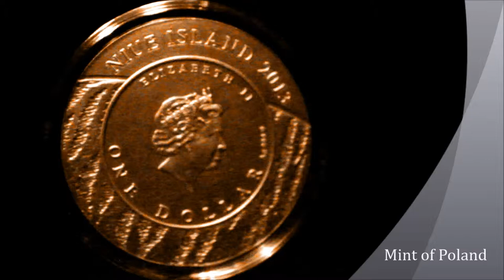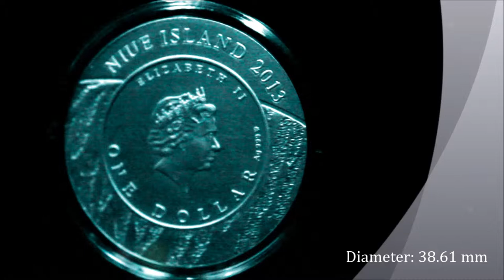2013 Tigers Niue $1 Wildlife Family Silver Antique Finish Majestic Coins LTD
2013 Tigers Niue

2013 Tigers Niue $1 Wildlife Family 1 oz. Silver Antique Finish The eyes of both tigers are made from Orange Swarovski Elements. This is the First coin from the New Wildlife Family Series. Normally wild tigers, especially if they have no prior contact with humans, will actively avoid interactions with humans. However, according to some sources, tigers are thought to be responsible for more human deaths through direct attack than any other wild mammal. Attacks are occasionally provoked, as tigers will lash out after being injured while they themselves are hunted. Occasionally, attacks are provoked accidentally, as when a human surprises a tiger or inadvertently comes between a mother and her young Occasionally human behavior will inadvertently provoke tiger attacks by triggering their natural instincts. In one case, a postman who delivered mail on foot in a rural region of India where interactions with tigers are commonplace, was not bothered by them for several years despite many interactions. Soon after the postman started to use a bicycle, the man was attacked by a tiger, theoretically having been instinctively provoked by the chase.

Product Details

4 Orange Swarovski Crystals!

Country Niue
Year 2013
Denomination $1.00
Composition Silver
Fineness .999
Mintage 999
Quality Antique Finish
Encapsulated Yes
Mint Box Yes
Certificate of Authenticity
Yes